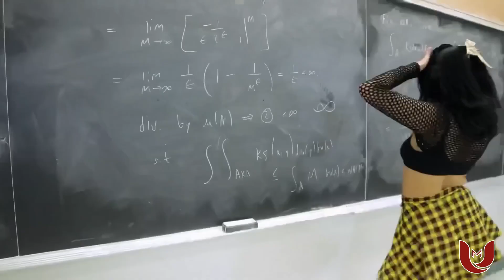Patrick Hernandez Born to Be Alive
We were born to be alive
Born, born to be alive
(Born to be alive)
You see, you were born
Born, born
People ask me why
I never find a place to stop
And settle down, down, down
But I never wanted all those things
People need to justify
Their lives, lives, lives
Born, born (born to be alive)
Time was on my side
When I was running down the street
It was so fine, fine, fine
A suitcase and an old guitar
And something new to occupy
My mind, mind, mind
You see, you were born, born
You see, you were born, born, born (born to be alive)